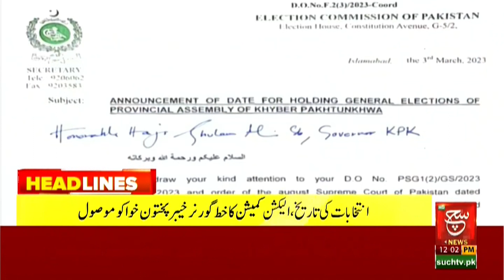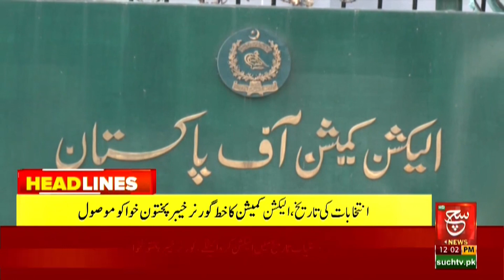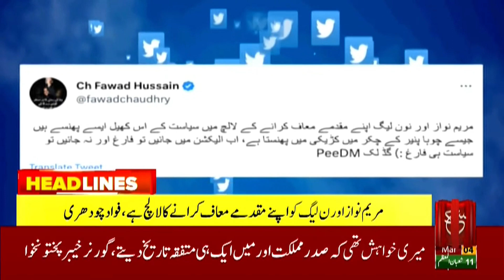Good News For Economy | Such News Headlines 12:00 PM | 4 March 2023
چین کی جانب سے 50 کروڑ ڈالر کی قسط موصول ہوگئی، اسحاق ڈار،دیکھئے 12 بجے کی نیوز ہیڈ لائنز صرف سچ نیوز پر

Such Sawera
Such Baat
Goya
Such To Yeh Hay
Talk @7
News Hour
Aaj Ka Such
Asal Baat
Seerat-ul-Anbiya
Chalein Dekhte Hain
Awan-e-Such
Sada-e-Kashmir
Play Field
Tazi Mandi
Sehat Zindagi

Such News Android Apps:
Such News iOS App: